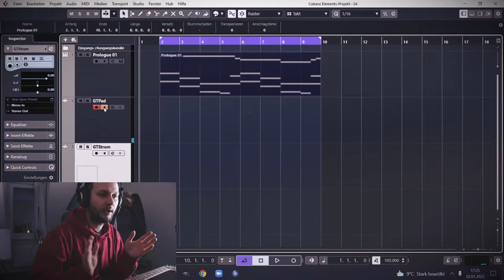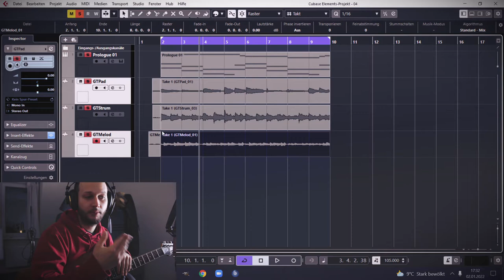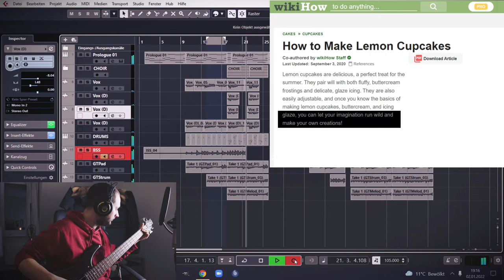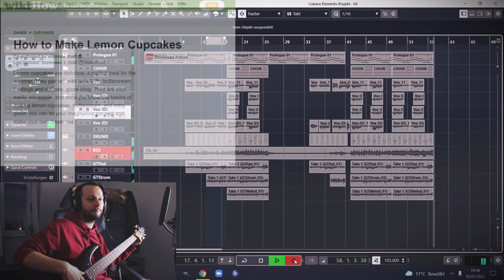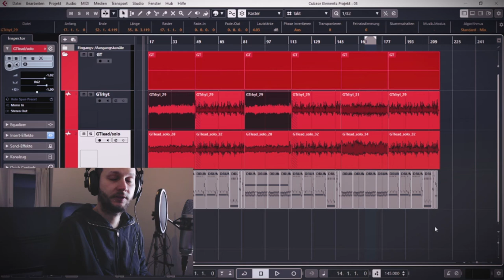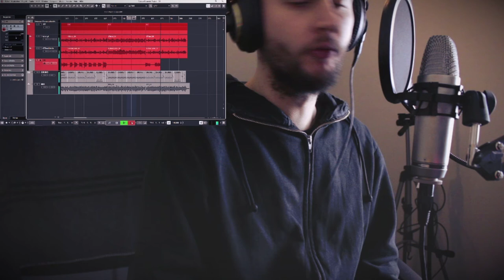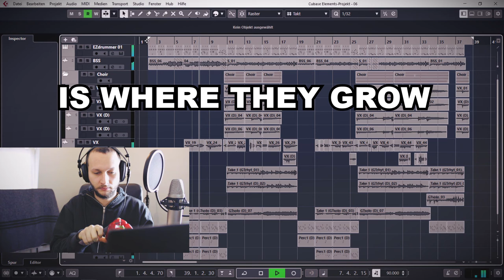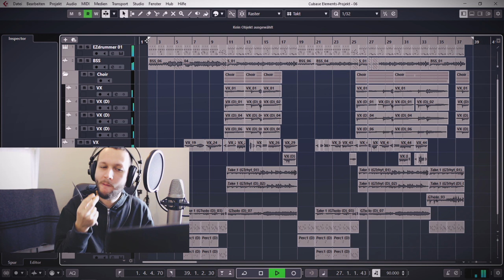30 Songs In 30 Days Challenge - PART 2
Taking part in Rudys' 30 day challenge, which means that i am trying to create 30 songs in 30 days. I will upload about 10 days with 3 songs each.
In in this part you will hear Indie Pop, Grind and a song about paprikas.

00:00 Intro
00:10 Song 4 Process
02:07 LEMON CUPCAKES
04:16 Song 5 Process
05:45 DOING LAUNDRY
07:10 Song 3 Process
07:33 PAPRIKA

Gear that i use:
cubase elements / canon eos 2000d / hitfilm express / macromedia flash 8 studio projects vbt1 / rhode nt-1a / Audio-Technica AT 2031 / t.bone DC1200 / Behringer UMC1820 / Korg Electribe 2 / Elektron Model Samples / TC Electronic M350 Compressor&Reverb / TC Electronic Flashback 2 / Grundig Cassette Player and akai 4000 ds tape recorder for background noise / Behringer Mixer w FX / Yamaha Reface Cp / makey makey controller / Playtronica Toch Me / ibanez rg / j&d bass /